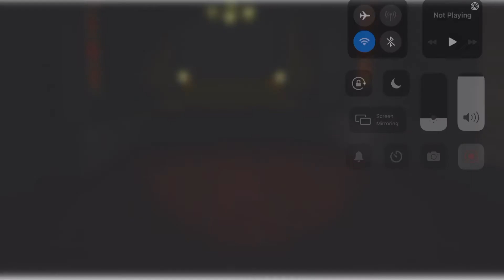Dont be |meme|(roblox:the mimic)